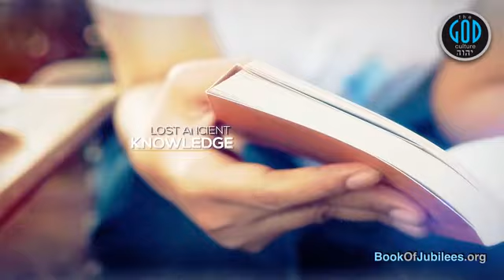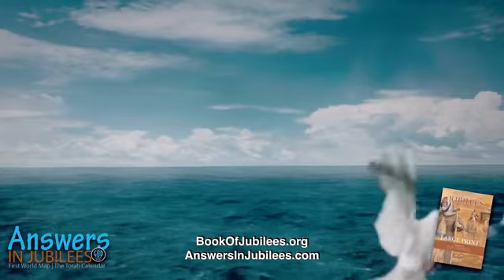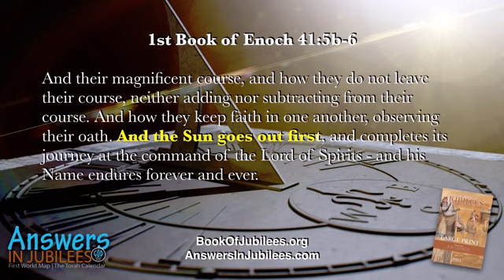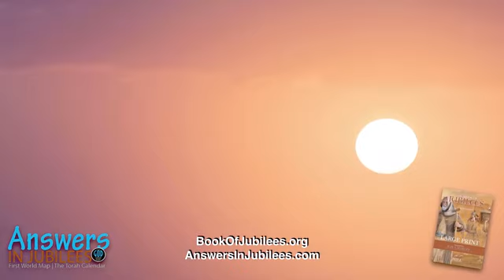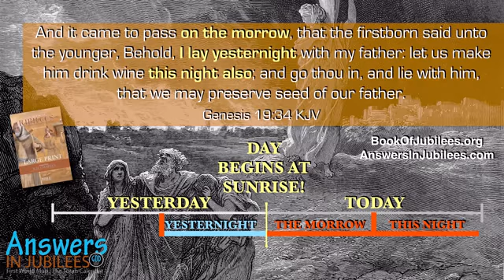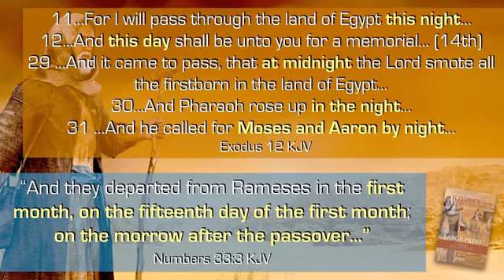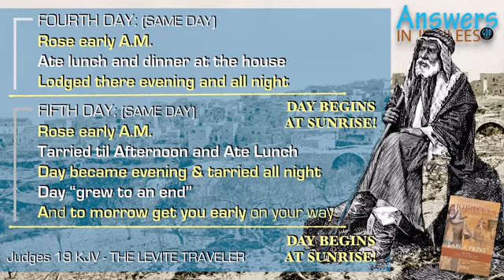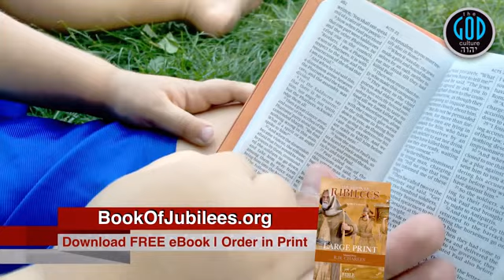WHEN DOES THE BIBLE DAY BEGIN ? Brief Recap - Answers In Jubilees 36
This video was originally uploaded by the God Culture Channel